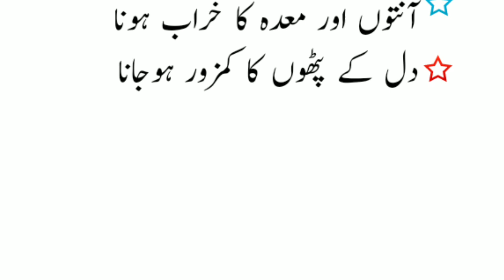blood pressure high ki alamat | ہائی بلڈ پریشر کی علامات